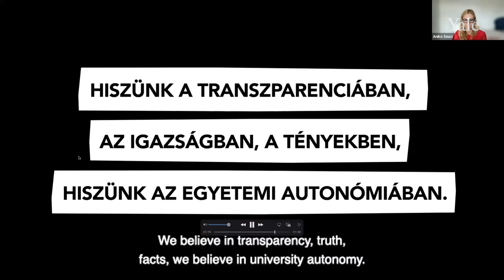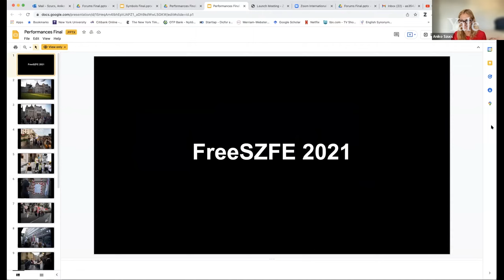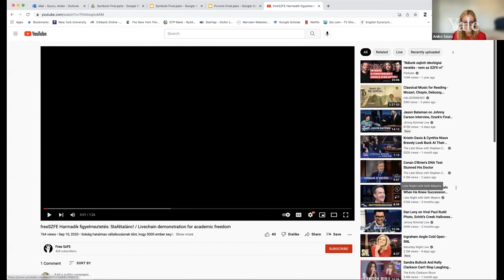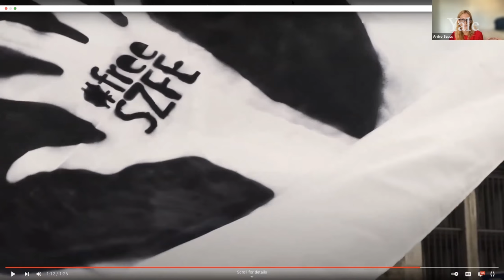Art, Education, and Protest in Hungary: The Radical Vision of FreeSZFE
Panelists:
Ildikó Enyedi, Film Director and University Professor
László Upor, Dramaturg, Translator, and University Professor (SzFE Society)
Aujeszky Nóra Ilona, Legal Officer, HCLU, former SzFE Student (Television Production)
Moderator:
Anikó Szűcs, Lecturer, Yale University
In an unprecedented move during the summer of 2020, students and faculty of the University of Theatre and Film of Budapest stood up against the nationalist-populist government’s measure to take full control of the country’s most prestigious art school. First, the institution’s full leadership resigned, and then, in a spectacular protest event, students occupied the iconic downtown building of the university. In the following months, a newly formed self-governing student body organized the most powerful and creative protest movement to this day against Viktor Orbán’s autocratic regime. Meanwhile, the resigned faculty laid the foundations of a new independent organization, the FreeSzFE Society, which has evolved into a vibrant artistic community. Today it offers year-long courses and workshops, produces films and performances, and grants their students diplomas through a network of European universities—all with the support of a wide audience of art-lovers and fans committed to democracy and the autonomy of higher education.